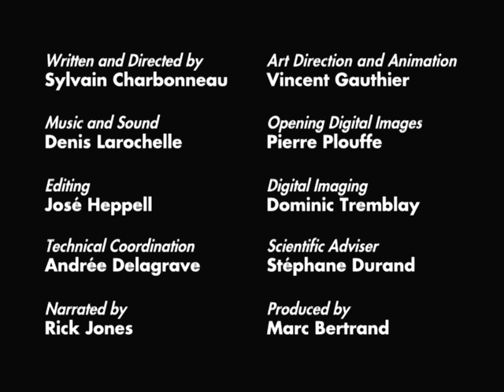Science Please! : The Atom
Where would we be without these microscopic particles?